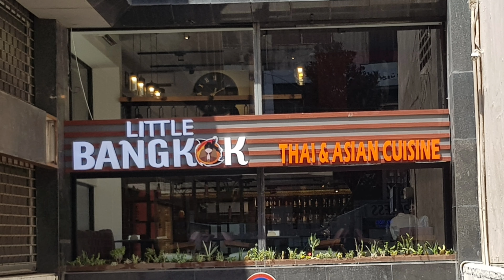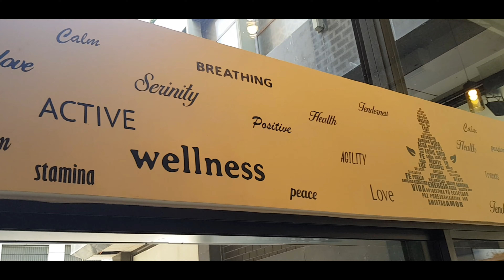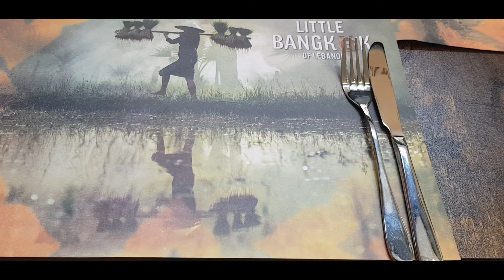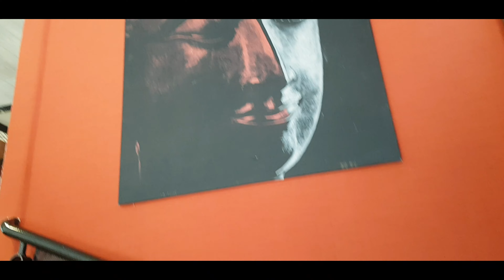Bagong Tambayan/Food is Life :)